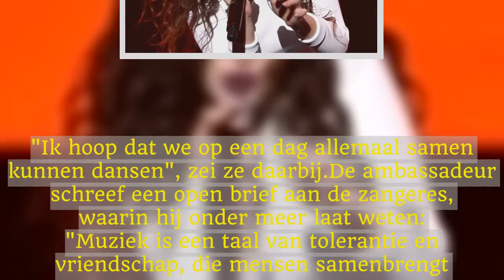Israëlische ambassadeur wil met Lorde praten na afgelasting concert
De ambassadeur van Israël In Lorde's thuisland Nieuw-Zeeland wil in gesprek met de zangeres. Itzhak Gerberg noemt het betreurenswaardig dat Lorde haar concert in Tel Aviv uit politieke overwegingen heeft afgezegd.
Aanleiding voor haar besluit was een brief van twee Palestijnse fans, die het concert als propaganda voor Israël zagen. De 21-jarige zangeres gaf daarop aan over de kritiek na te denken, en maakte zondag bekend dat het optreden, dat in juni zou plaatsvinden, niet doorgaat.

In een verklaring liet Lorde weten dat ze met mensen van verschillende achtergronden had gepraat, en het haar beter leek op dit moment niet op te treden in Tel Aviv. "Ik hoop dat we op een dag allemaal samen kunnen dansen", zei ze daarbij.

De ambassadeur schreef een open brief aan de zangeres, waarin hij onder meer laat weten: "Muziek is een taal van tolerantie en vriendschap, die mensen samenbrengt. Je concert in Israël had de boodschap kunnen brengen dat oplossingen voortkomen uit constructieve bijdragen, die leiden tot samenwerking. Muziek zou moeten verenigen en niet moeten verdelen."